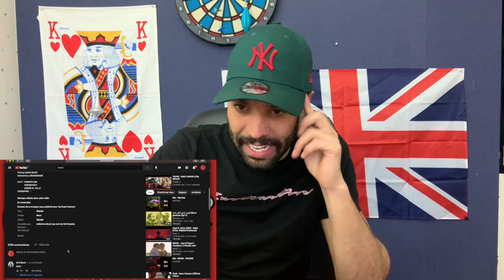MORO - WAZABI REACTION 🔥🤯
Si vous avez des questions, on ce retrouve en commentaire

Oubliez pas d'activer la cloche pour recevoir tous mes vidéos 👇🏻🛎
Et n'hésitez pas à mettre 👍🏻Like et un commentaire pour m'encourager ✌🏻

و شكرا  على دعمكم 🤙🏻🤙🏻

MORO - WAZABI
MORO - WAZABI
MORO - WAZABI
MORO - WAZABI
MORO - WAZABI
MORO
Wazabi
cb4
cb4gang
cb4 empire
cb4 label